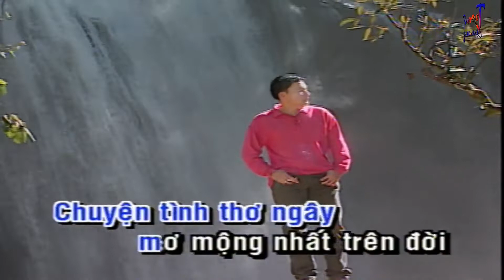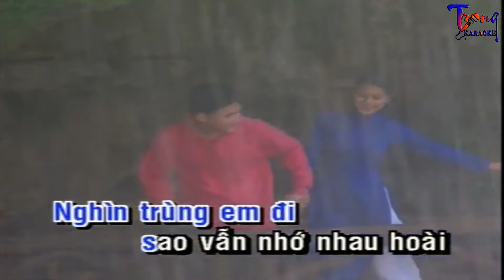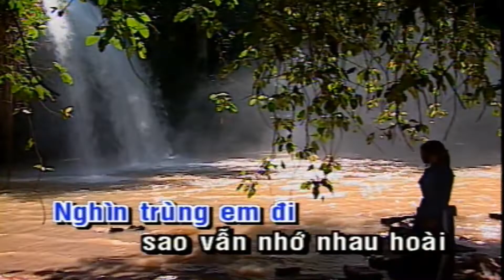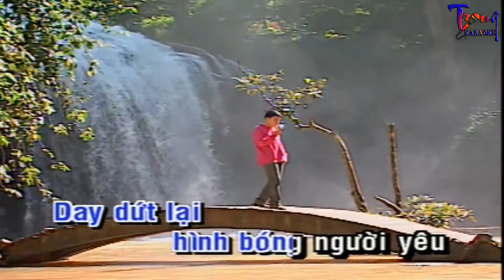1099-Nàng Yêu Hoa Tím-Trường Vũ Karaoke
9 Nội dung có trong video sẽ không tránh khỏi sai sót hoặc vi phạm bản quyền, ... Mong quý vị thông cảm và thông báo trực tiếp với Admin qua hotline ☎ Phone - Zalo:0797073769, để chúng tôi kịp thời gỡ xuống và không làm ảnh hưởng đến tác phẩm của quý vị!
-Karaoke nang yeu hoa tim
-nang yeu hoa tim Karaoke